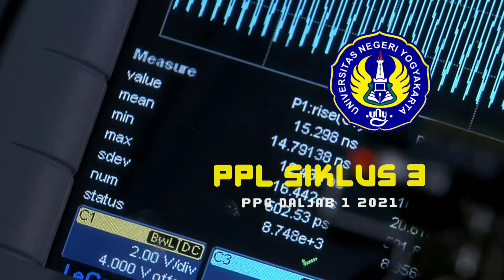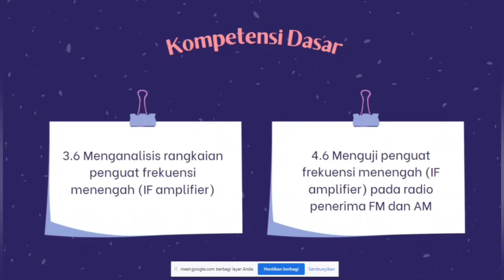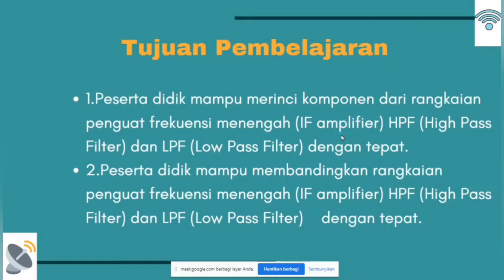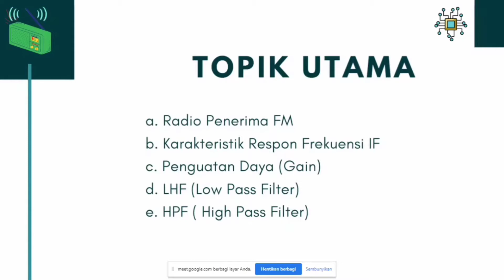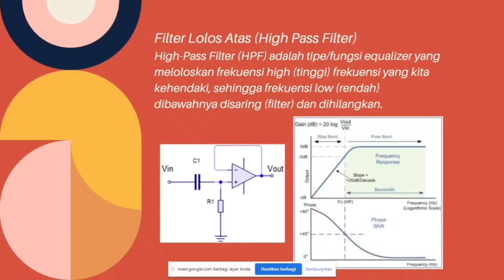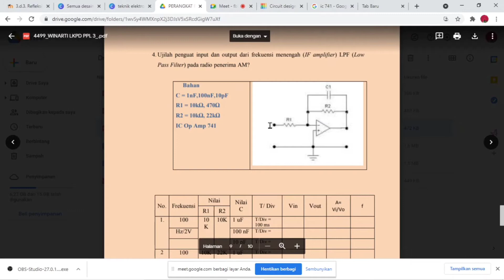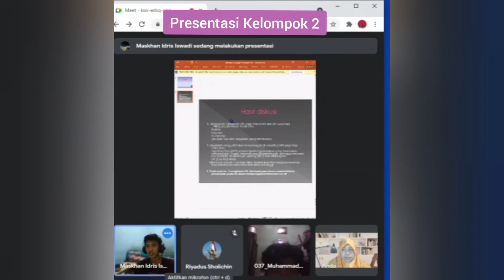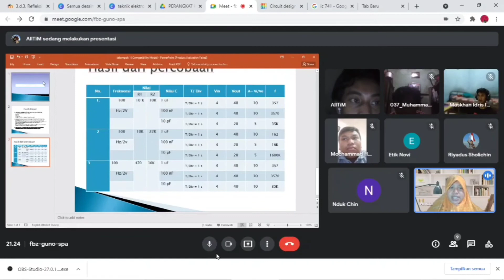PPL SIKLUS 3 PPG UNY DALJAB 1 2021 UNY